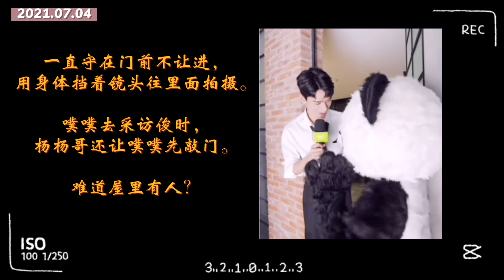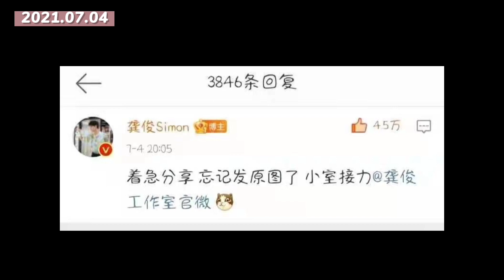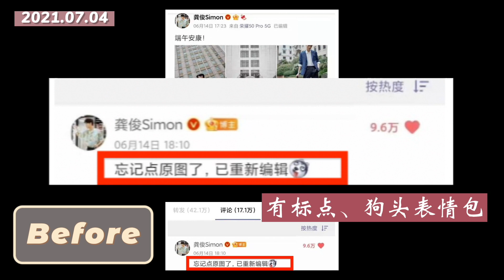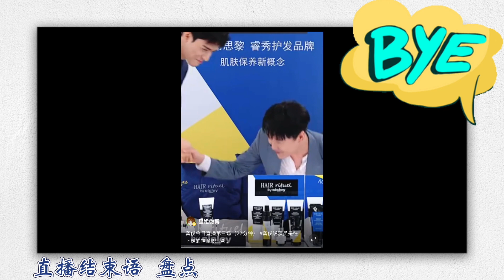【浪钉日记】07.04 上海N夜系列（2）—— 野兽派直播 糖点总结 🍬（老婆来了？+ 熊猫噗噗疑似老婆？+ 哲发的微博评论？刑侦🍬 + 家属走机场 + 回家啦！）